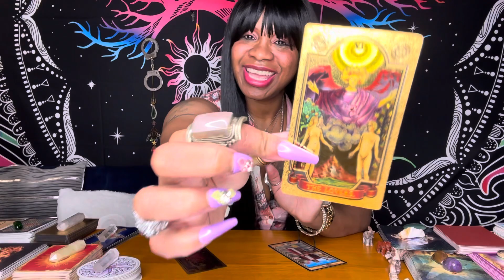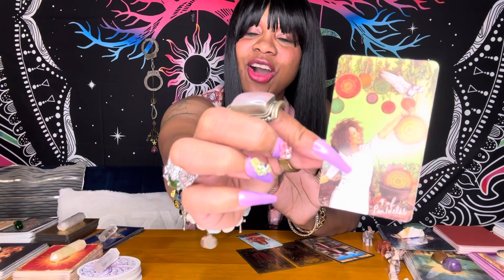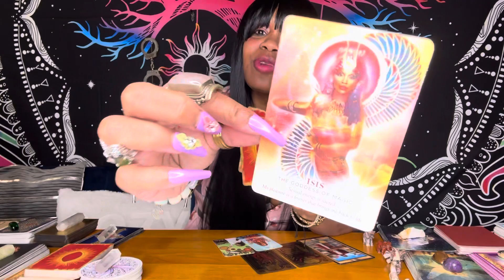GEMINI ♊️ Everything You Manifest is Magically Coming into Your Life in November ~ Special Person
Tarot Reading October 24

Gemini, love, tarot, reading, money, finance